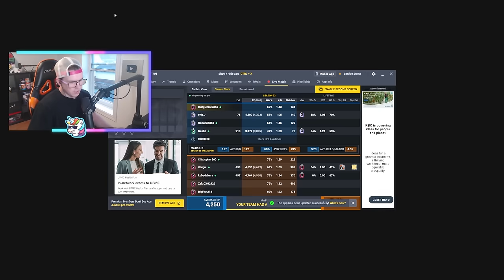The Most Unbelievable SoloQ Champion Match in R6 History | TLAC 20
The most absurd, insane, wild, messed up, worst champion soloq game in r6 history. Whatever happened here should never be even spoken about again because it was a disgusting disrespect to the R6 franchise and the word "champion". This was the worst r6 game I've ever been a part of in my 10,000 hours of playing R6...